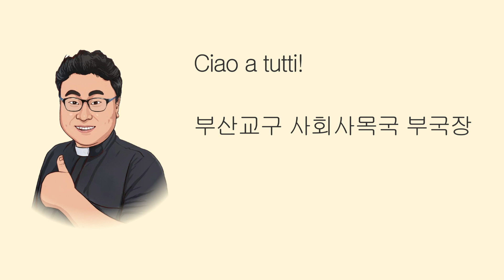유연창 신부의 비바파파 (2024.02.05) - ‘단순한’ Semplice (셈쁠리체)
교황님의 말씀을 전하는 유연창 신부의 비바파파
도움이 필요한 이웃에게 그리스도의 사랑을 나누는
사회사목국 로사리오 카리타스가 함께 합니다!